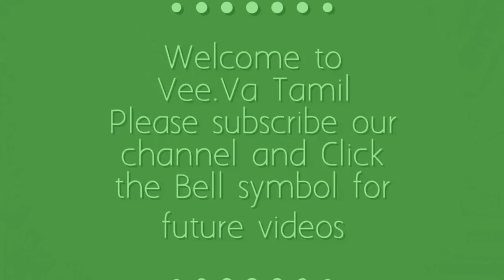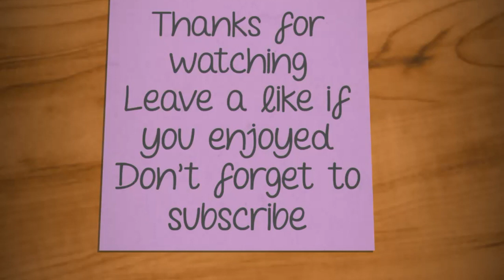ColourfulRangoli Flower Rangoli Kolam|Rangoli DesignsWithDots|margazhi Sankranthi Muggullu|Pongal Ko